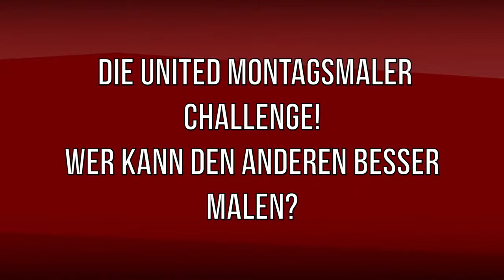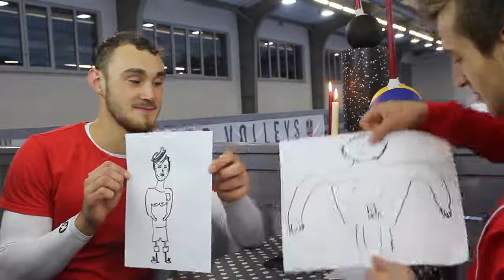VOLLEYDATE 1: Karlitzenger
Anderswo matchen sich vielleicht alle 11 Minuten Singles mit Niveau - Wirklich intime Einblicke, spannende Erkenntnisse und abgefahrene Challenges gibt es aber nur beim VOLLEYDATE, ab jetzt regelmäßig hier bei uns. Heute im Kerzenlicht: Moritz Karlitzek und Julian Zenger. Wie gefällt euch Karlitzenger als Ship Name - oder doch lieber Moli? Schreibt es uns in die Kommentare!